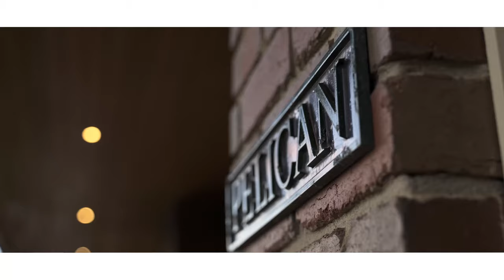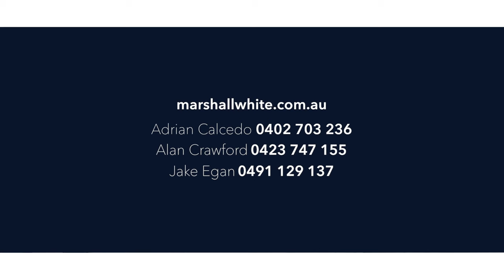Marshall White: 4 Denistoun Avenue, Mount Eliza